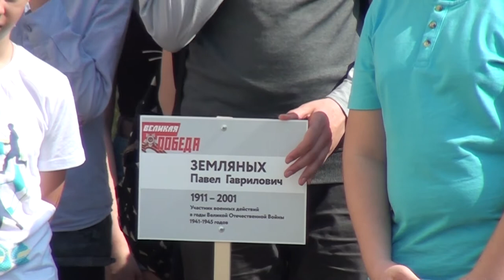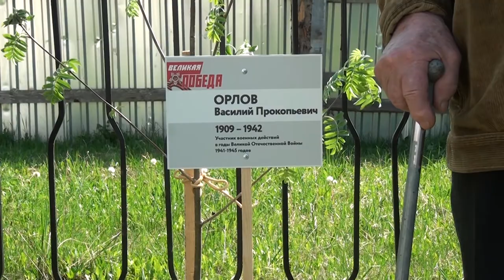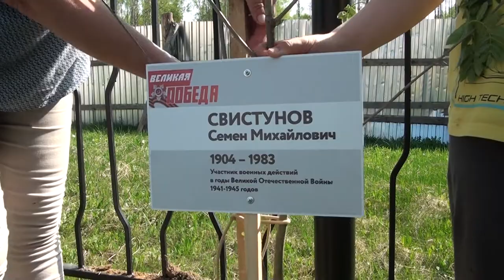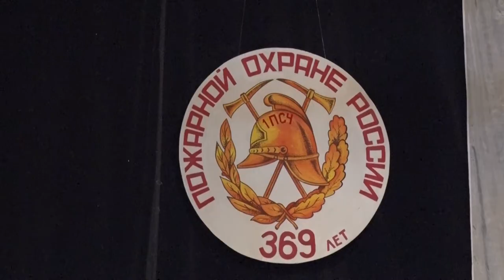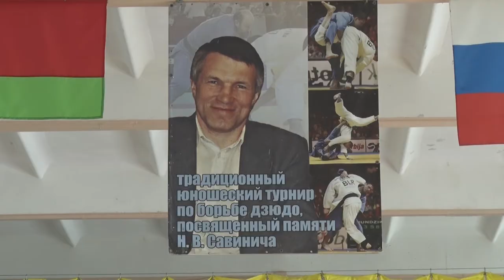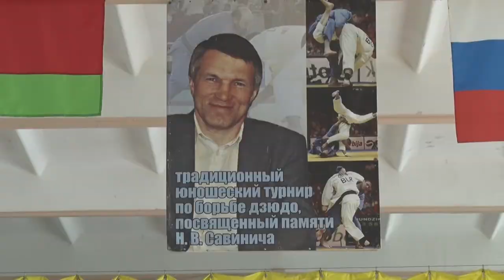Десна-ТВ: День за днём от 04.05.2018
В выпуске:
- в доме творчества провели акцию «Лес победы»;
- пожарные Десногорска отметили свой профессиональный праздник;
- подведены итоги «Президентских состязаний»;
- международный турнир по дзюдо в Десногорске.